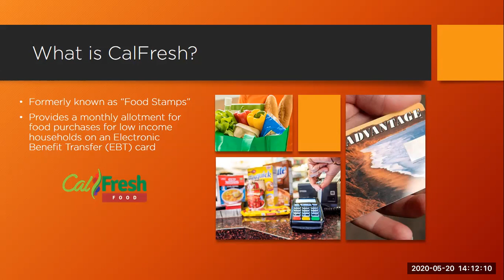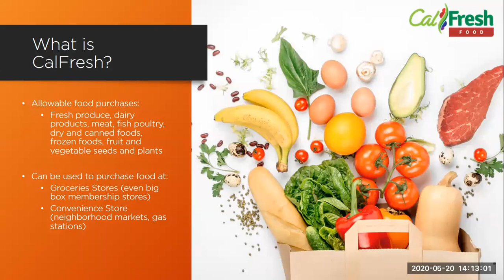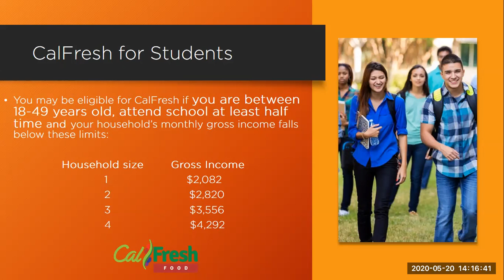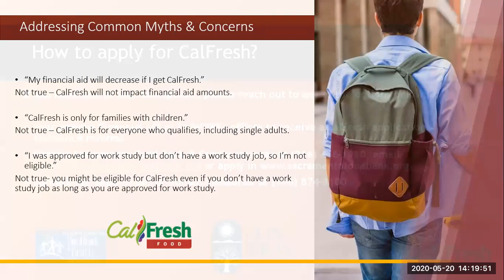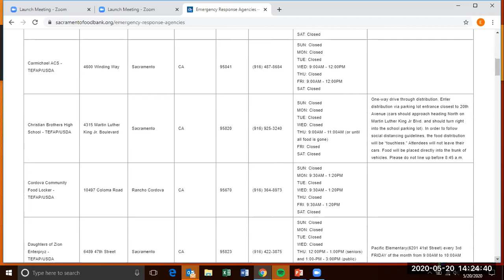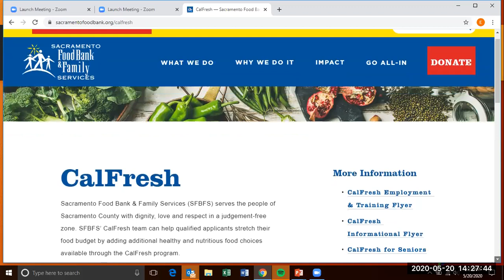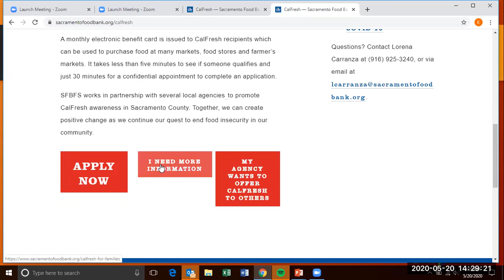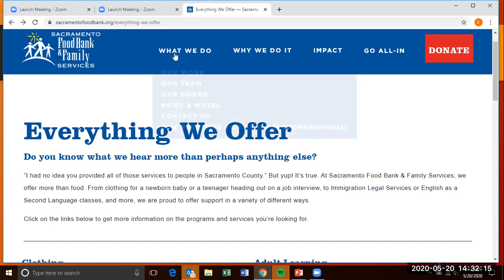CalFresh Video Workshop in English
We have partnered with Sacramento Food Bank and Family Services (SFBFS) to provide the following presentations about the benefits of CalFresh, how to apply, and other helpful information.